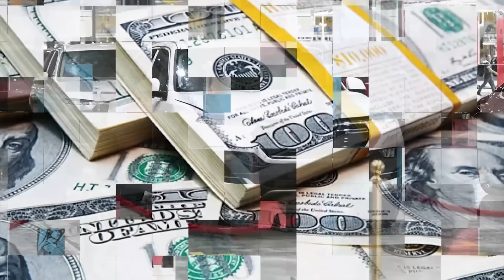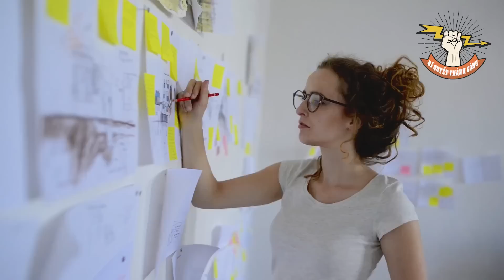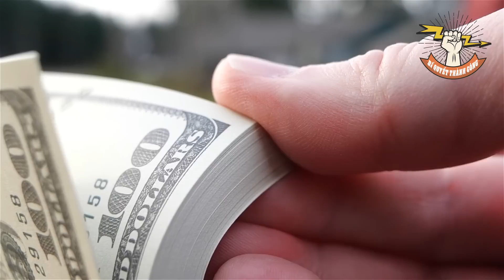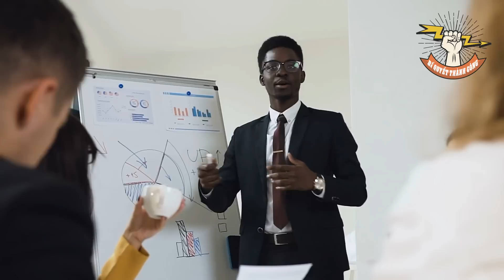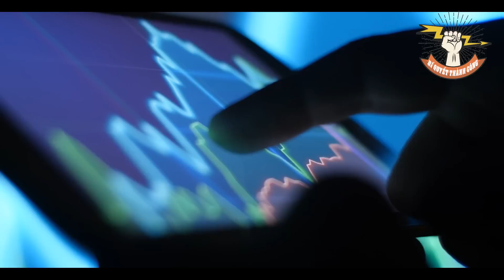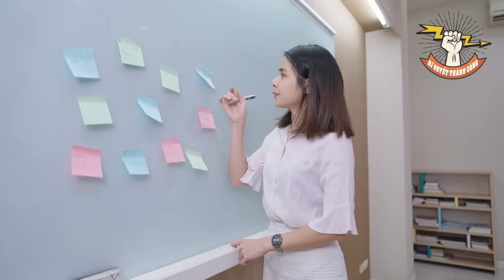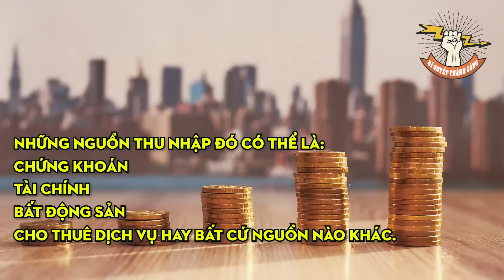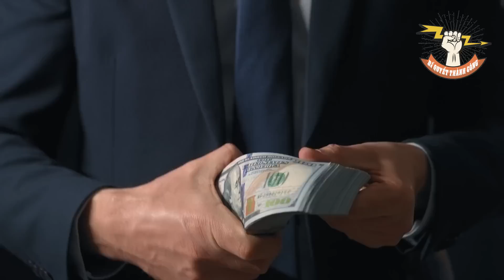Cực Bất Ngờ Trước 6 Thói Quen Để Trở Nên Giàu Có, Dễ Thực Hiện Nhưng Lại Chẳng Ai Biết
Trong cuốn sách "Secrets of the Millionaire Mind" (tạm dịch: Bí mật tư duy triệu phú"), triệu phú T. Harv Eker có viết thế này "Giống như việc bạn học để trở thành tay golf cừ khôi, hay một nhạc công giỏi. Giàu có cũng vậy, bạn hoàn toàn có thể học được". Để kiếm được nhiều tiền hơn và gia tăng thu nhập của bạn trong tương lai, các triệu phú khuyên bạn cần có 6 thói quen thông minh và thực hiện những thay đổi nhỏ sau trong cuộc sống.